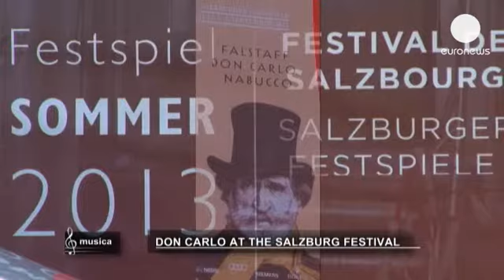Salzburg Festivali'nde Verdi'ye saygı - musica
Don Carlo, ünlü İtalyan besteci Giuseppe Verdi'nin 5 perdelik operasının adı. Verdi'nin en...

Don Carlo, ünlü İtalyan besteci Giuseppe Verdi'nin 5 perdelik operasının adı. Verdi'nin en fazla bilinen eserlerinden biri olan yapıtta babasının evlendiği Elisabetta'ya aşık Don Carlo'nun trajik hikayesi anlatlıyor. Operanın ilk prömiyeri 11 Mart 1867'de Fransa'nın başkenti Paris'te sahnelendi. Bu tarihten itibaren 20 yıl boyunca operaya ekler ve değişiklikler yapılarak bir kaç farklı versiyonu geliştirildi. Don Carlo, Verdi'nin opera eserleri arasında aynı zamanda en çok versiyonu bulunanı.

Avusturya'da yer yıl düzenlenen Salzburg Festivali 200. doğum yıldönümünde usta bestecinin 3 operasına yer veriyor. Festivalde  dikkat çekici bir kadroyla  sahnelenen Don Carlo, Verdi'nin en uzun eseri. Şüphesiz en güzel ve en karmaşık temaları içereni de. Bireyin ve toplumun özgürlüğü, baba oğul ilişkisindeki çatışma, özel dünyalar, politik çatışmalar, insan ilişkilerinin karmaşıklığı hikayede öne çıkan başlıklar.

Temsilde müzikler Antonio Pappano'nun yönetiminde icra ediliyor.

Antonio Pappano: "D Carlo'da çok özel renkler  bulabilirsiniz. Çok düşük bir keman kullanımı, onun çello ile kombinasyonu, baslar ile birlikte kullanımı harika. Üflemelilerle de kaynaşıyor. Bir süre sonra trombon dahil oluyor. Ve sonra çok hüzünlü tonların hakim olduğu bir resim ortaya çıkıyor. İspanyol bir tarz var burada. Prenses Eboli ve onun şarkısı için tempo özel bir vurguyla seçiliyor. Sonra bunu devam ettiren bir koro var. Orkestranın gücü kadınlar korosunun performansını etkiliyor. Ama asıl hikaye dördüncü perdeden itibaren şekillenmeye başlıyor ve ne olup bittiğini anlıyoruz. Çünkü herşey daha konsantre hale geliyor. Kralın özel hayatına dair dramanın olay örgüsü karşımızda beliriyor."

Don Carlo operada günümüzün en önemli tenorlarından olduğunu ispatlayan Jonas Kaufmann tarafından temsil ediliyor.

Jonas Kaufmann: "Bence Don Carlo çok fazla gel gitleri olan biri. Farklı düşünme biçimleri var.  Hep  çok fazla geri çekiliyor veya öne atılıyor. İkinci perdedeki düeti düşünün, Don Carlo ilk göründüğünde, sesi çok yavaş ve düşük. Ve ansızın yükseliyor. Önce geri çekiliyor. Kurallara ve değer yargılarına bağlı kalmayı deniyor, ama  sonra ileri atılıyor. Ansızın  kendini tamamen duygularına teslim ediyor. Elisabetta ona yakın olduğu sürece sorun yok. Don Carlo, içinde farklı yönler barındıran çok kolay bir karakter. Ondaki bu yönleri bir araya getirerek harmonize etmek ve çeşitli yönlerini bir  çizgide birleştirmek zor olmuyor."